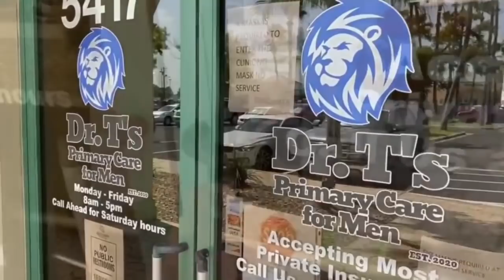Jaime De Anda ACCORDION Giveaway PVT Saturday Night Party Live November 14, 2020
PVT MAILING ADDRESS
2403 N. 10th St. Suite B-202

TETERA TUESDAY AIR ACCORDION T-SHIRT:
Small-3XL

ROCK N CHAZ T-SHIRT:
Small-3XL

MY PVT NETWORK PROGRAMMING
Tetera Tuesday Music Mix 6:00PM
Tuesday Night Live 8:30PM
Throwback Thursday Mix at 6:00PM
The Rock n Chaz Show Thursday at 8:30PM
Saturday Night Party Live 9:00PM